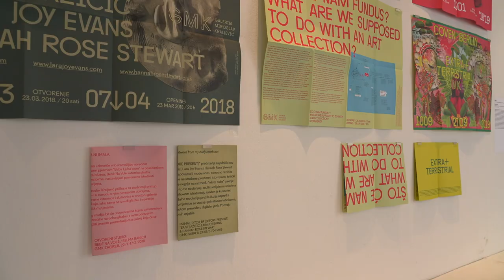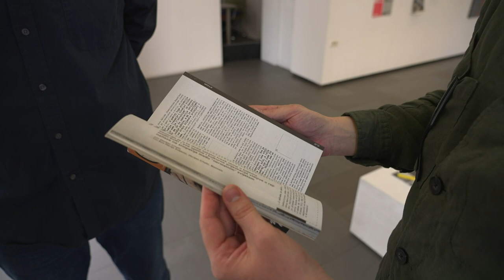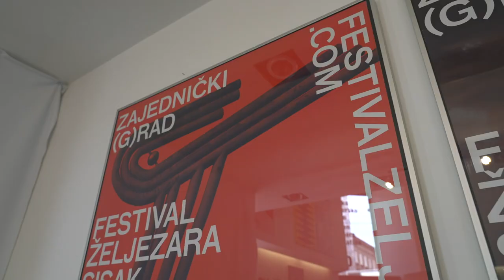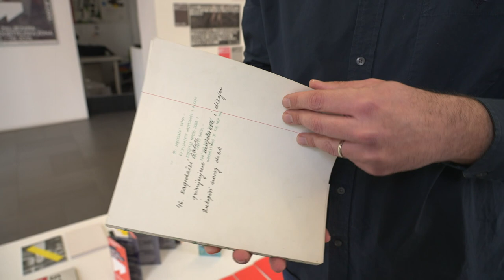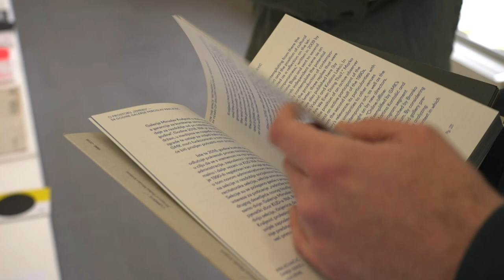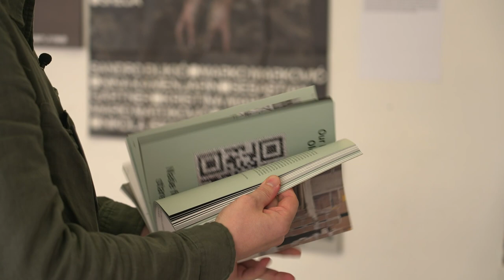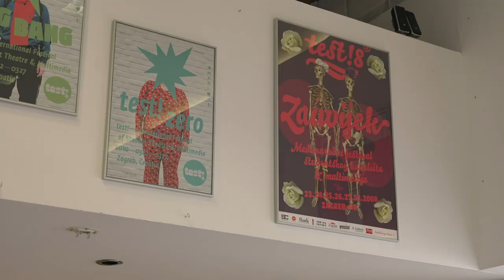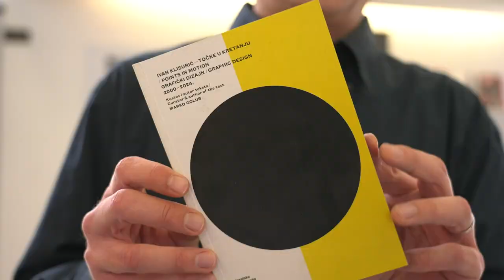Dizajn TV / IVAN KLISURIĆ: TOČKE U KRETANJU - Dizajn kao portret jedne kulturne scene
Autor i urednik: Marko Golub
Snimatelj i montažer: Miran Krčadinac
Dizajn telopa: Dejan Kršić
Produkcija: Hrvatsko dizajnersko društvo 2024.

Povodom izložbe:
IVAN KLISURIĆ: Točke u kretanju - Grafički dizajn 2000 – 2024.
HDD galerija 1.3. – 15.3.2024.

Kustos i autor koncepta: Marko Golub
Autori postava: Marko Golub i Ivan Klisurić
Vizualni identitet izložbe i grafički dizajn: Ivan Klisurić
Voditelj HDD galerije: Marko Golub

Program Dizajn tv. / [d]razgovori i izložbeni program HDD galerije financirani su sredstvima Ministarstva kulture i medija RH i Gradskog ureda za kulturu i civilno društvo Grada Zagreba i Zaklade Kultura nova.